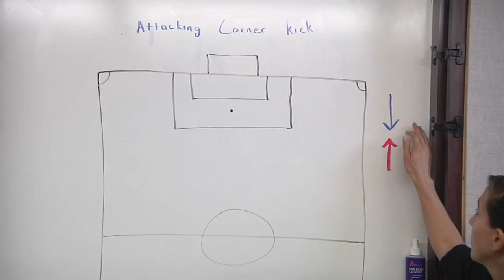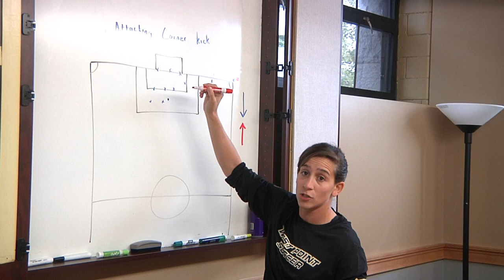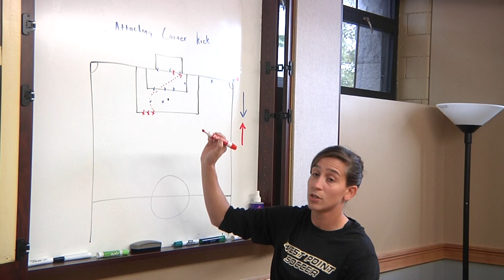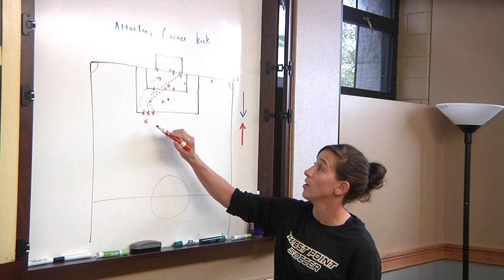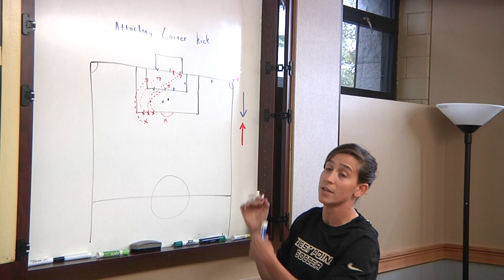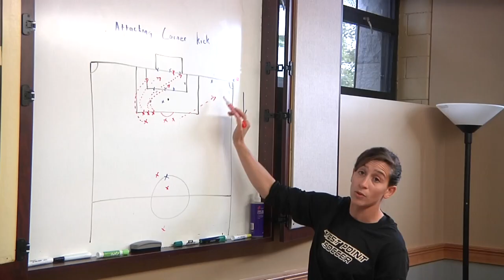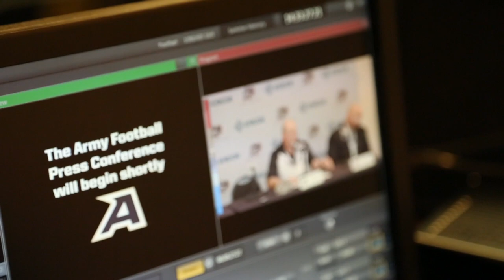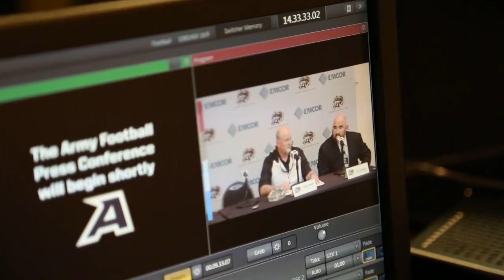Black Knights Weekly: 10-17-13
In this week's show, we learn the X's and O's of a soccer corner kick, meet an Army hockey player taking up a second sport, and take a look inside the homecoming football game.